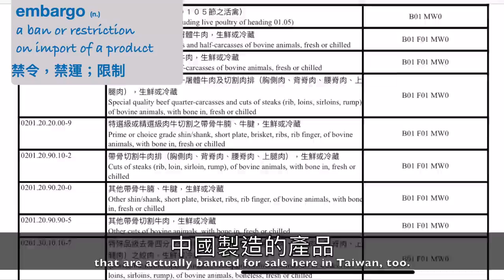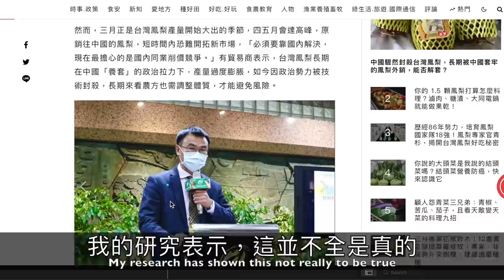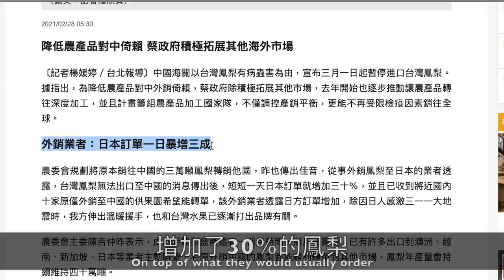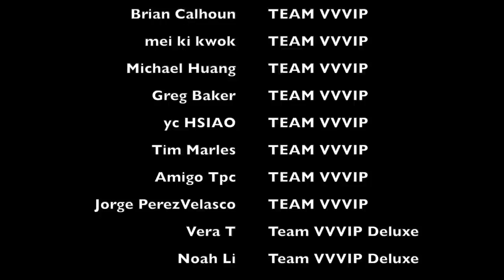China vs Taiwan: Pineapple Wars! 🇨🇳🍍💥🍍 🇹🇼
China and Taiwan are at it again, this time fighting over pineapples since the China General  Administration of customs put an embargo in place, banning the import of all Taiwanese pineapples as of March 1st 2021! There is lots of info flying about, some of it very polticial so I wanna have my say and explain why I think Taiwanese people won't allow this to hurt us or our economy!

Video by Kate Bangkok from Pexels